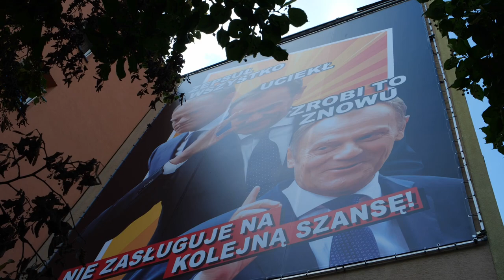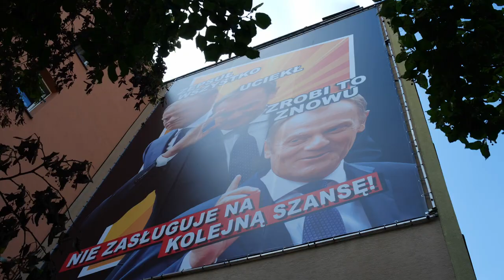Baner atakujący Donalda Tuska w Jaworznie wzbudza emocje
Baner z wizerunkiem Donalda Tuska w Jaworznie to element brudnej kampanii wyborczej obecnej władzy — komentują sprawę kandydaci do Sejmu.

W Jaworznie coraz bardziej widoczne są działania związane z jesiennymi wyborami. W miniony weekend kandydaci do Sejmu oraz osoby związane z ugrupowaniami politycznymi zbierali głosy na listach poparcia w centrum naszego miasta. Ponadto pojawiają się także inne, widoczne elementy, jak plakaty czy banery w przestrzeni miejskiej.

Jednym z bardziej widocznych banerów, jest ten znajdujący się na bloku mieszkalnym przy skrzyżowaniu ulicy Jana Matejki z Grunwaldzką w ścisłym centrum Jaworzna. Baner zdecydowanie wspiera obecny obóz władzy, gdyż przedstawia sylwetkę Donalda Tuska oraz atakujące go treści.

Widnieją na nim 3 zdjęcia byłego Przewodniczącego Rady Europejskiej oraz napisy: Zepsuł wszystko, Uciekł, Zrobi to znowu oraz Nie zasługuje na kolejną szansę.

Poseł Wojciech Saługa mówi wprost, że — ten baner ma za zadanie jedynie zohydzenie Donalda Tuska, co się obecnej władzy absolutnie nie uda. Pomimo że Prawo i Sprawiedliwość przekonuje, że ma pozytywny program wyborczy, to na przykładzie tego baneru widać, że jest zupełnie odwrotnie — dodaje jaworznicki polityk.

15 PAŹDZIERNIKA DONALD TUSK ODSUNIE PIS OD WŁADZY - MÓWI WOJCIECH SAŁUGA.

W podobny tonie wypowiada się Artur Jakóbik z Konfederacji, który uważa, że — jest to brudna kampania wyborcza. Przypomina także, że komitety nie mogą umieszczać na swoich materiałach wyborczych kandydatów innych ugrupowań.

Pod wspomnianym banerem nie podpisał się żaden komitet, ale chyba nie ma wątpliwości, kto jest jego autorem.

Trzeba przyznać, że tegoroczna kampania zapowiada się z jednej strony bardzo ekscytująco, a z drugiej lekko niepokojąco.